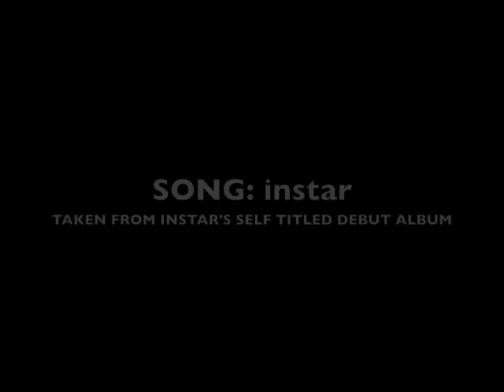instar - A progressive rock concept song .m4v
Instar's music is genuine, passionate & from the heart, please enjoy our story!

The song 'instar' is taken from instar's self titled debut album. This song is over 18 mins long and is instar's proudest moment to date. The influences here are taken from such bands as Dream Theater, Rush, yes, Steve Vai & Iron Maiden. Matthew's main influences are John petrucci, Steve Vai, Alex Lifeson, Geddy lee, Neil peart, Mike Portnoy, Dave Matthews & Joe Satriani. Ritchie's main influences are James labrie, geddy Lee & Jon Anderson and while instar do have a unique sound you can here an occasional nod to some of the artists that influenced the band.

This song was written as a narrative, it is a true story of 2 friends meeting, forming a band and spending their lives dedicated to their music, living the dream until it becomes a reality. Anyone who is in a band should be able to relate to the ups and downs that our two go through to make it, was it all worth it, well to quote the song :

"i have lived every lyric, every note blood and flesh & it would take a tornado to tear the smile from my face"